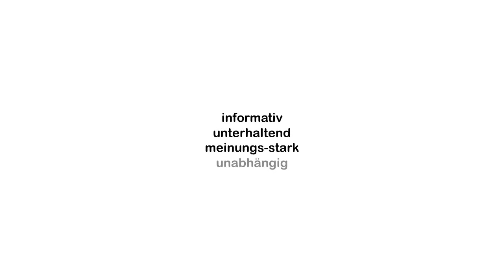Wolfgang Schäuble als Alterspräsident. Die Medienlupe - der DNEWS24TV-Podcast mit Peter Lewandowski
Wolfgang Schäuble ist der Abgeordnete, der am längsten im Deutschen Bundestag Mitglied ist. Er war Parlamentarischer Geschäftsführer und dann Fraktions-Vorsitzender der CDU/CSU-Fraktion, Bundesvorsitzender der CDU, Kanzleramts-Minister, Innenminister, Finanzminister. Und er war Präsident des 19. Deutschen Bundestages. Nun tritt er in die 2. Reihe, denn das Amt des Bundestags-Präsidenten steht traditionell der stärksten Fraktion zu - der SPD. Heute, wenn der 20. Deutsche Bundestag zur konstituierenden Sitzung zusammentritt, wird Wolfgang Schäuble diese Sitzung als Alterspräsident leiten.

DNEWS24TV-Medienlupe vom 26. Oktober 2021.